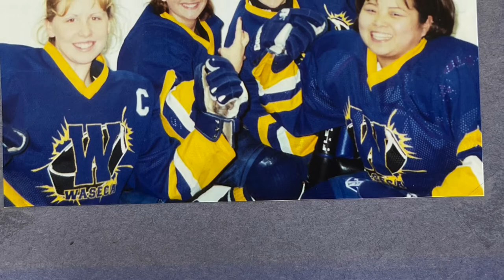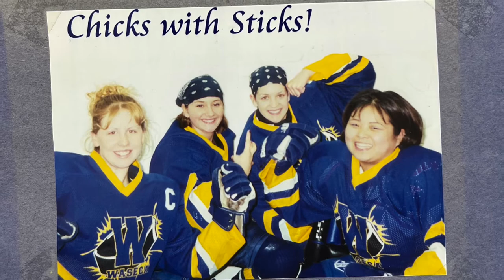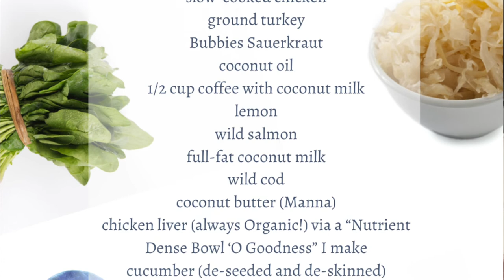Day 14 - Step Outside the Box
A Gutsy Girl's Bible: a 21-day approach to healing the gut contains 21 days filled with stories from along my decade+-long gut healing journey.

Day 14:
-- What the heck does ice hockey have to do with gut healing?

GET THE BOOK + COURSE/HEALING COMMUNITY FOR THE 21-DAY APPROACH TO HEALING THE GUT

♥ AMAZON PAPERBACK + FOR KINDLE

MORE FROM 'A GUTSY GIRL:'

GET STARTED HEALING **TODAY** WITH 'GUT HEALING FOR BEGINNERS: guthealingforbeginners.com

ABOUT AGUTSYGIRL
A Gutsy Girl believes: Heal your gut. Heal your life. Your reasonable approach for healing IBS, IBD, SIBO, and chronic illness. Because it all starts in the gut. agutsygirl.com